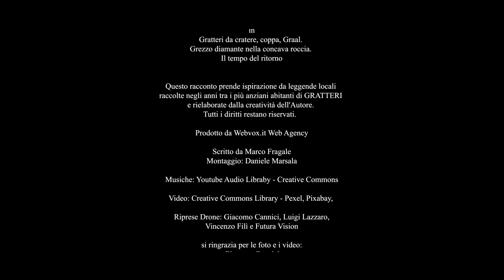LA MADDALENA RITROVATA - Visit Gratteri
Uno dei tesori che custodiscono le chiese di Gratteri, è stato riscoperto di recente, ritornato a far parlare di sé dopo un lunghissimo oblio. Si tratta di una tela di Santa Maria Maddalena in estasi di un ignoto scultore del 1600 che ultimamente sta facendo parecchio discutere poiché risulterebbe essere simile ad un’altra inedita, ritrovata qualche anno fa e attribuita a Michelangelo Merisi detto il Caravaggio. Era l’ottobre del 2014, quando la storica dell'arte Mina Gregori rese noto il ritrovamento - in una collezione privata europea - di una Maddalena, da lei riconosciuta come l'originale del Caravaggio sulla base dell'analisi tecnico-stilistica e la presenza di un biglietto, con grafia seicentesca, ritenuto autografo del Merisi che riportava la scritta "Madalena reversa di Caravaggio a Chiaia ivi da servare pel beneficio del Cardinale Borghese di Roma". L’opera – chiamata oggi "Maddalena Klain", dal nome dei penultimi proprietari privati - è un dipinto a olio su tela (cm 106,5 x 91) attribuito a Caravaggio e databile attorno al 1606, anche se alcuni critici, tra cui John Spike, propendono per il 1610.